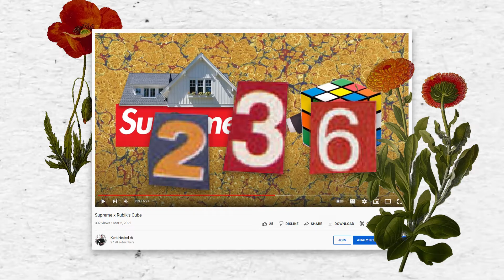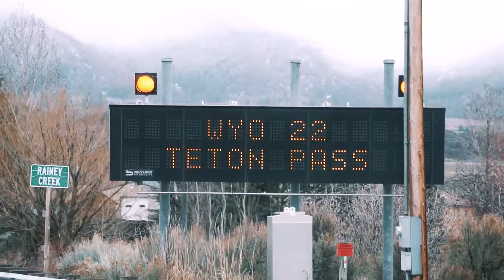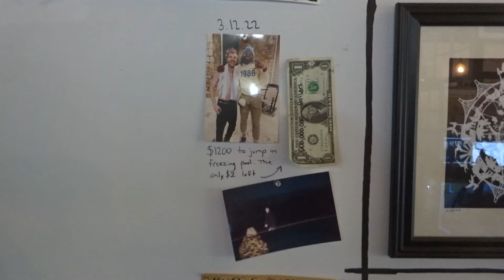THE DAILY VLOG IS BACK!!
I know my usernames are all different and I'm not sorry...